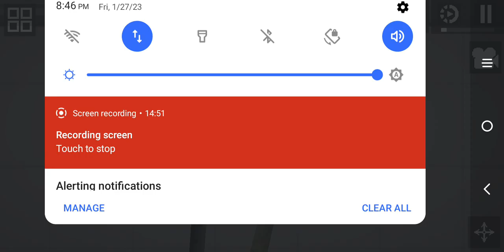melon playground the war has begun [good ending]